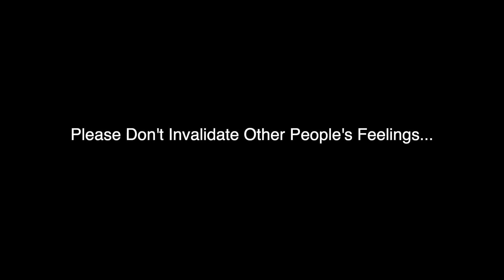"It'S jUsT a GaMe"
A short film of a mother invalidating his son's emotional response to a video game by saying that "It'S jUsT a GaMe". But this was not the first time and this was the final straw for him, so he plots a revenge to teach her a lesson...

Leave a comment 💬 on what you thought of the video!